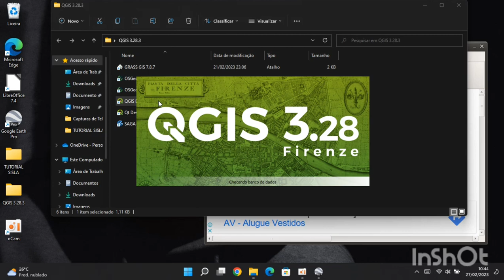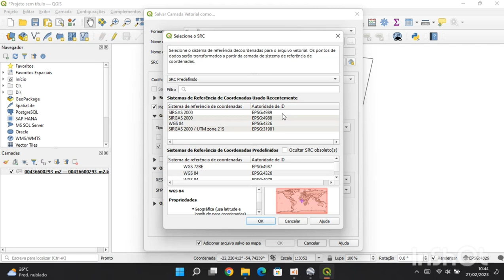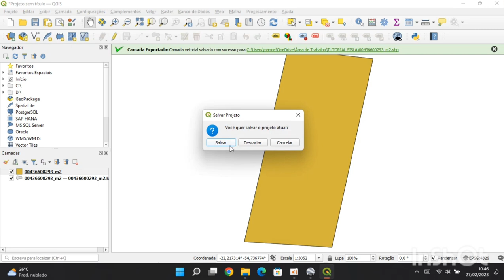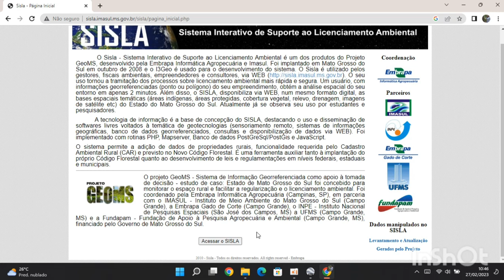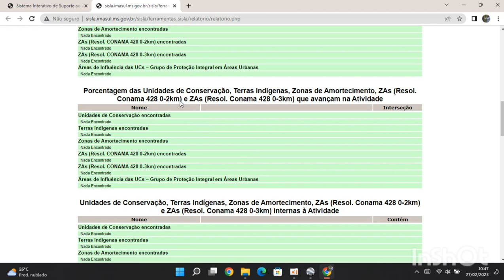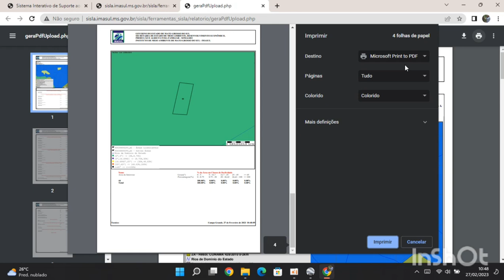Retirando relatório de atividade SISLA/IMASUL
Tutorial para gerar relatório espacial de atividade SISLA/IMASUL